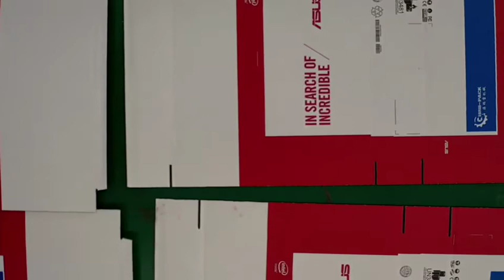HRB-1628 HIGH SPEED VACUUM TRANSFER FLEXO 3 COLOR PRINTER SLOTTER DIE CUTTER MACHINE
High speed printing slotting die cutting machine for Vietnam Client.
- Max cardboard : 1600*2800mm
- Speed : 200PCS/MIN
- 3 color printer
- Vacuum transfer, Ceramic roller
- Stacker unit